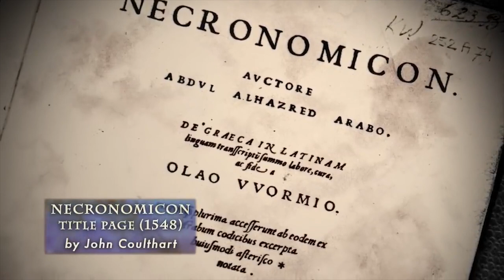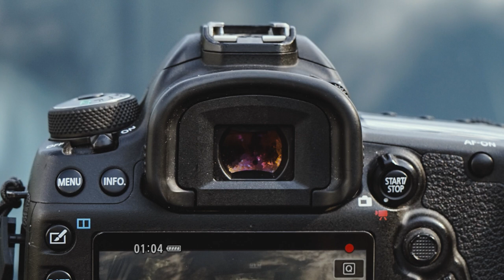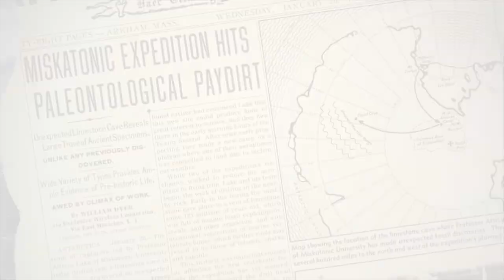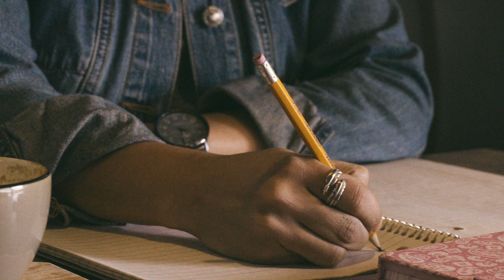Guillermo Del Toro At the Mountains of Madness ( Writing & Storytelling Tips )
Guillermo Del Toro At the Mountains of Madness by H P Lovecraft – one of my favourite stories by Lovecraft, I believe that Guillermo Del Toro will be the visionary director to pull off this chilling epic. But first, we’ll look at why this movie is inherently difficult to make and explore the different Lovecraftian concepts of horror, revelation, truth and the protagonist as framing device in this video, as well as at what contemporary film studios are looking to do with most adapted stories.  I hope you enjoy this visual essay on Guillermo Del Toro At the Mountains of Madness.

WILL BE POSTING GEAR LINKS SOON AFTER I’VE SORTED EVERYTHING OUT.

New videos will be scheduled to upload regularly, aiming to bring new content to you all to help you with tips, advice and other information along the way.  These are aimed at writers with writing tips, screenwriters with screenwriting tips and role-players who want to write for their RPG campaigns and improve their storytelling – as well as exploring the stories of games, tv shows and more – and exploring the different ideas and concepts related to filmmaking, writing, creativity, storytelling and more – this one focusing on a short visual essay Guillermo Del Toro At the Mountains of Madness by H P Lovecraft.

Best regards, keep writing, storytelling and being awesome!

Danyal

PS: Just getting started with writing, filmmaking or storytelling in general?  Start learning today and getting stuff done – this has been my visual essay called Guillermo Del Toro At the Mountains of Madness by H P Lovecraft.